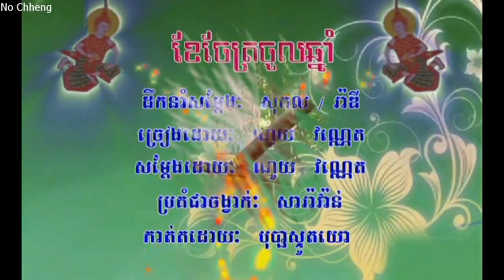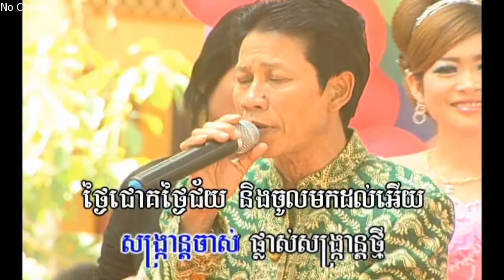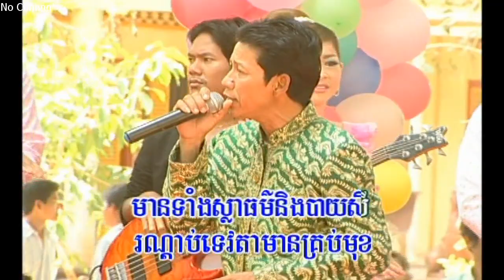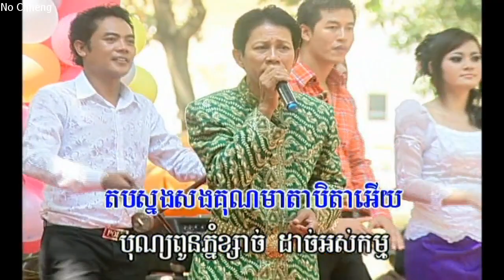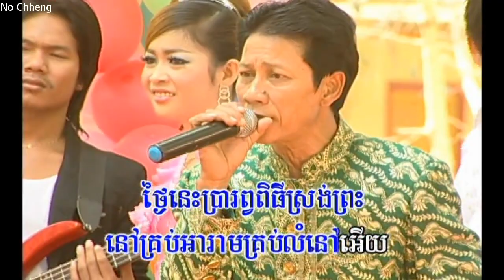ខែចែត្រចូលឆ្នាំ ណយ វណ្នេត Kia chiat chol chhnam